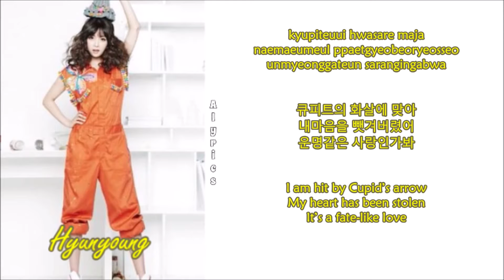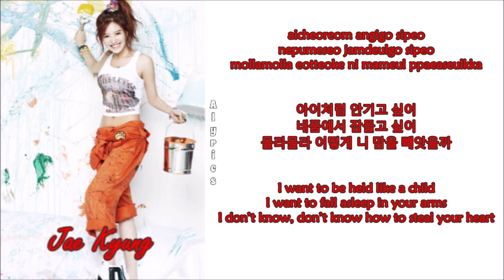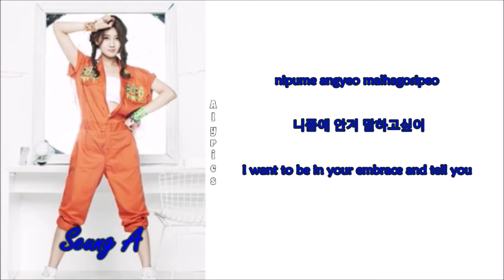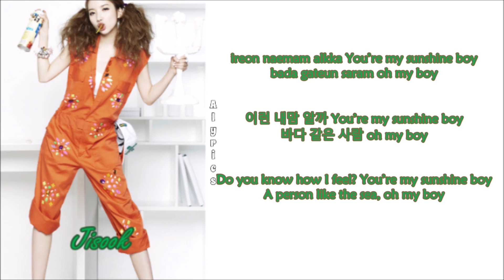Rainbow - Sunshine (Rom-Han-Eng Lyrics) Color & Picture Coded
Credits to
Korean: music.daum
Rom: thelapan
Eng: popgasa